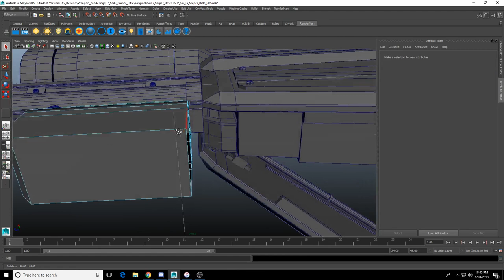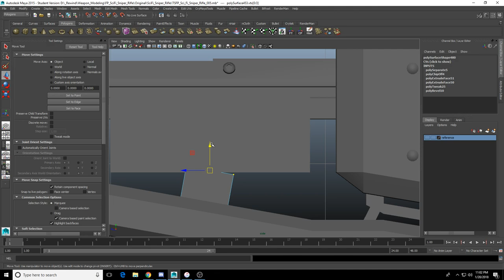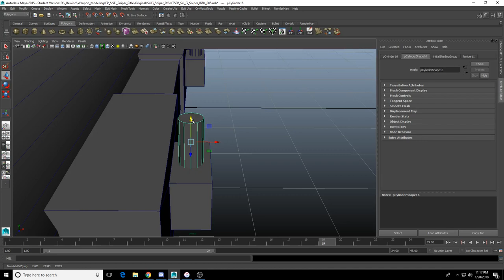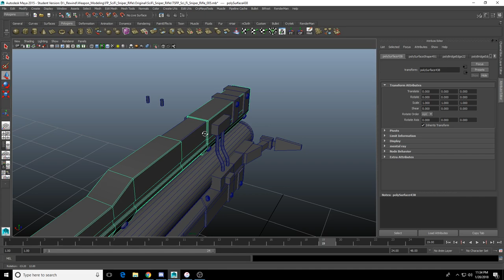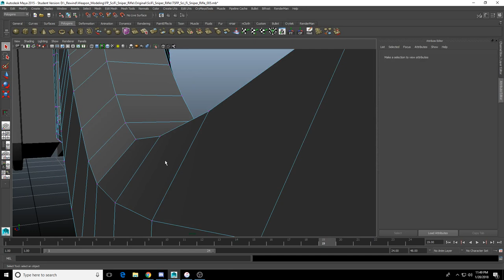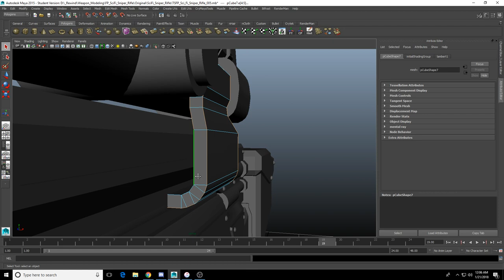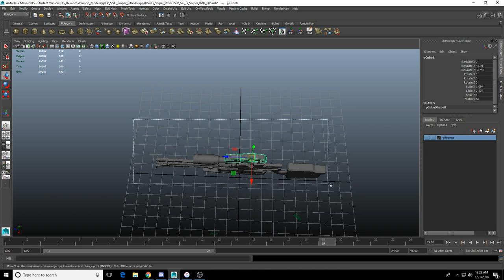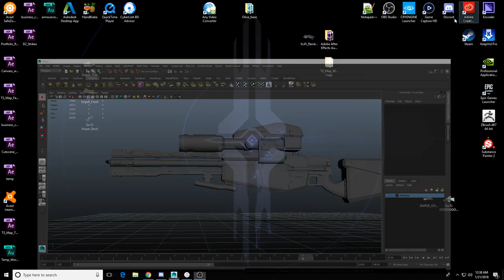Stream 007 | TSR | TSFP Sci Fi Sniper Rifle Modeling (Part 4)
More work on the Sci Fi Sniper Rifle